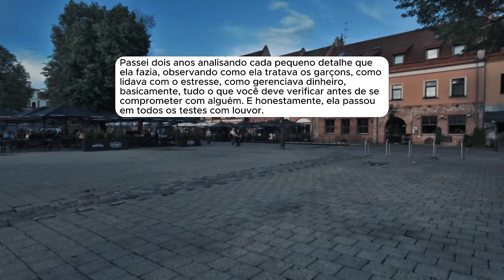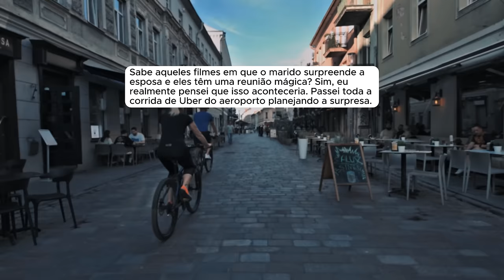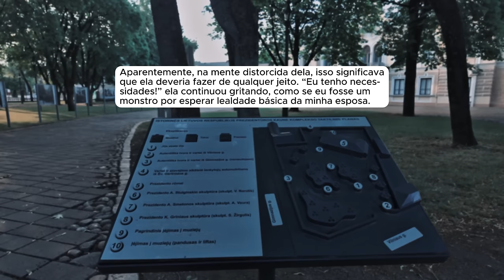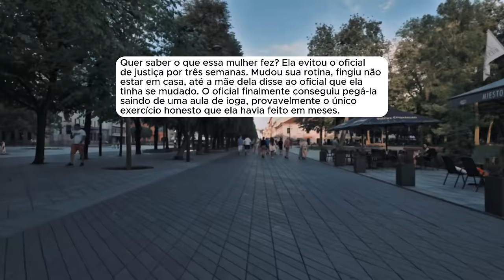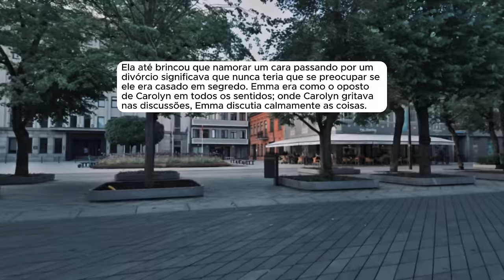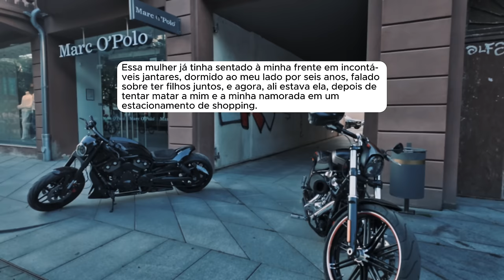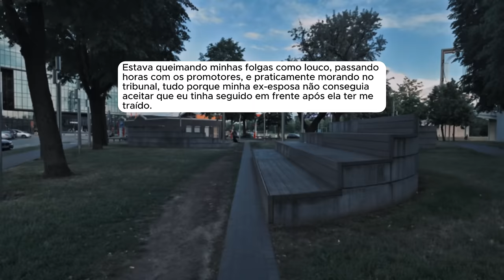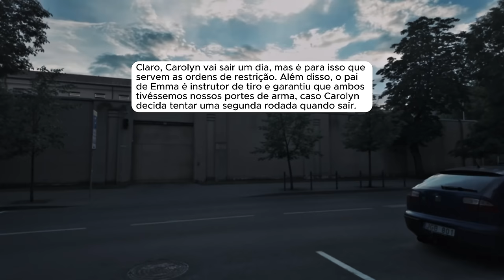🗿🍷Minha esposa me culpou por me trair, e tentou me atropelar.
Capítulos
00:00 - Introdução
00:54 - Início